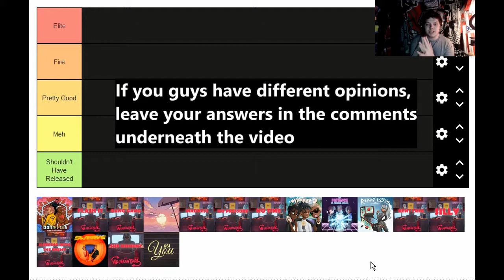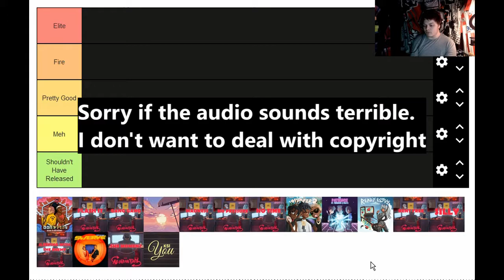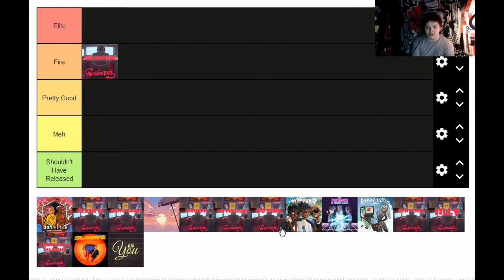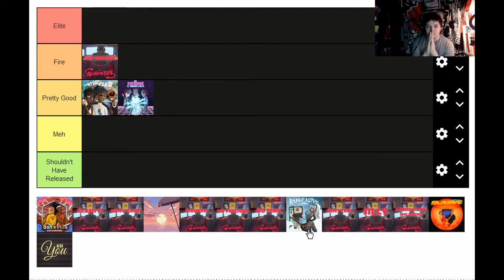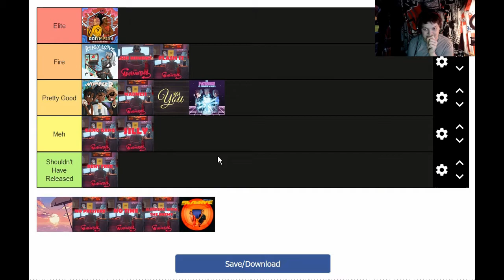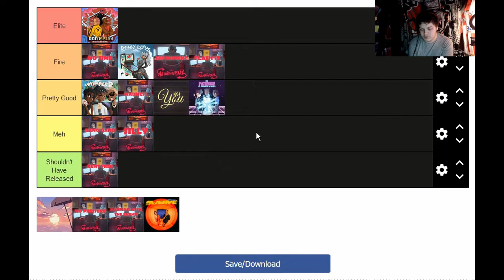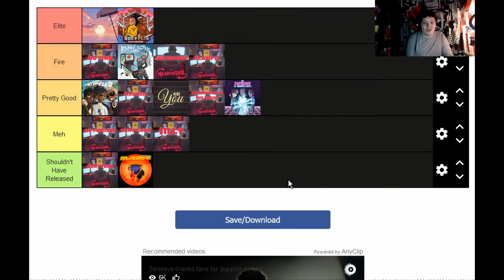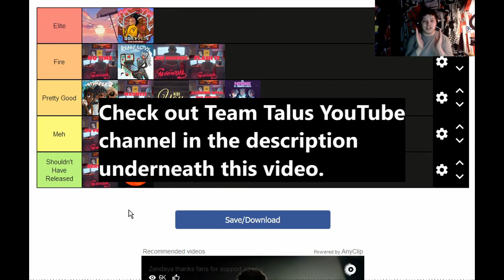Rating KSI's All Over The Place Album (TierList)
Hey everyone, so in this video, i'll be rating KSI's album which is All Over The Place. Hopefully, this video will stay up, cause I'm not sure if KSI's music is copyright material. @KSI